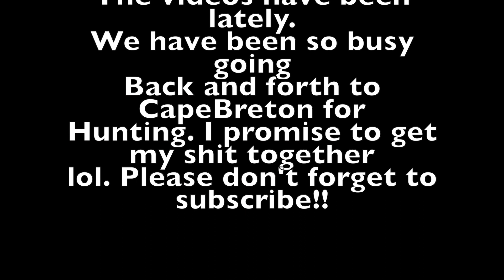Good Times Don’t Last.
Hi guys! Just wanted to say thank you for the support of my mental health video. It means a lot. I hope you can continue to share it in hopes it will reach someone who needs to hear it. I have a lot of footage from different days so I thought it would be easier to put it all into one video.

My names Kayla and I'm 26. I have been living with social anxiety for over 10 years now and I want to bring more awareness to mental health and try to end the stigma that surrounds it.